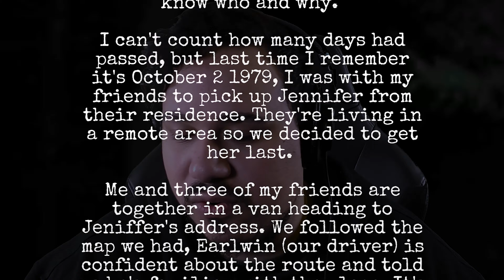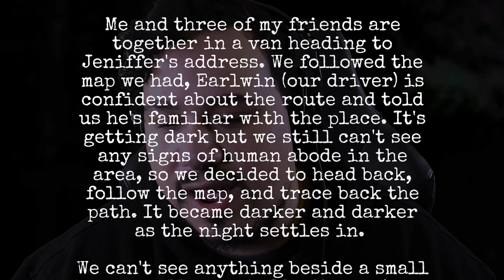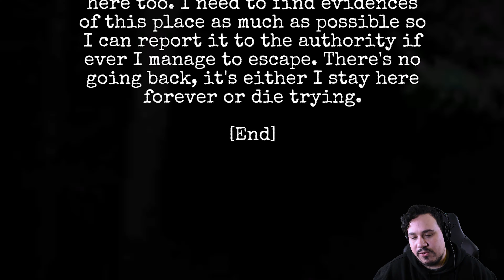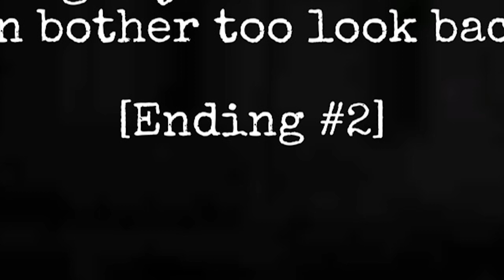THE CHAINSAW MAN IS COMING | The Morgue: Hospital Escape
After getting into a car accident, you awaken in a hospital.
Everything seems okay at first, until you hear the screams of multiple people.
You manage to escape your room, and learn you're at a morgue.
The faint rumble of an idle chainsaw can be heard echoing through the halls...
The chainsaw man is coming!!!
This is The Morgue: Hospital Escape, a short indie horror game with multiple endings, inspired by Puppet Combo games.

- Chapters -
Introduction: 00:00
Starting The Game: 02:07
The Chainsaw Man: 05:00
I'm Dead: 06:18
Getting Outta Here: 08:32
Ending, Review, And Outro: 09:03